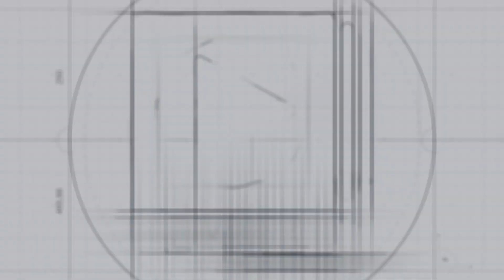Кварцвиниловая плитка на стене | Клеим кварц винил | Укладываем клеевой кварц винил на стену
В этом видео я покажу вам процесс приклеивания кварцвиниловой плитки на стену в салоне "Клондайк" в городе Саратов. Для этого мы выбрали плитку ПВХ производства  FINE FLOOR, артикул 1966, он имеет 43 класс прочности. В нашем случае у кварцвиниловой плитки замковая система крепления, поэтому в местах примыкания плитки к стенам и полиуретановому карнизу мы срежем замок. Клей будем наносить и на плитку, и на стену. Не забудьте дать клею обветрится минут 20-30 после нанесения и только после этого начинайте приклеивать плитку.
Процесс довольно простой и думаю что с ним справиться каждый.

Посмотреть, потрогать и заказать декоративную штукатурку «GOLDSHELL», лепнину из полиуретана «ЕВРОПЛАСТ», дизайнерские обои для стен и фрески можно здесь:
в Саратове и Энгельсе:
«Центр Лепного Декора» ул. Московская, 11
салон «KLONDIKE» ул. Кутякова, 94
в Краснодаре:
салон «GOLDSHELL» ул. Бабушкина, 234
в Москве к заказу доступны только декоративные штукатурки и краски:
Центральный офис «GOLDSHELL» ул. Верхняя Радищевская, 13-15

Я и моя команда ищем партнёров, дилеров, друзей на юге страны, чтобы мы могли добавить в описание к этому видео следующие строчки:
Декоративная штукатурка «GOLDSHELL», лепнина «ЕВРОПЛАСТ», дизайнерские обои в Ростове
Декоративная штукатурка «GOLDSHELL», лепнина «ЕВРОПЛАСТ», дизайнерские обои в Ставрополе
Декоративная штукатурка «GOLDSHELL», лепнина «ЕВРОПЛАСТ», дизайнерские обои в Новороссийске
Декоративная штукатурка «GOLDSHELL», лепнина «ЕВРОПЛАСТ», дизайнерские обои в Сочи
Декоративная штукатурка «GOLDSHELL», лепнина «ЕВРОПЛАСТ», дизайнерские обои в Пятигорске
Декоративная штукатурка «GOLDSHELL», лепнина «ЕВРОПЛАСТ», дизайнерские обои в Армавире
Декоративная штукатурка «GOLDSHELL», лепнина «ЕВРОПЛАСТ», дизайнерские обои в Анапе
Декоративная штукатурка «GOLDSHELL», лепнина «ЕВРОПЛАСТ», дизайнерские обои в Таганроге
Декоративная штукатурка «GOLDSHELL», лепнина «ЕВРОПЛАСТ», дизайнерские обои в Элисте
Декоративная штукатурка «GOLDSHELL», лепнина «ЕВРОПЛАСТ», дизайнерские обои в Калмыкии
Декоративная штукатурка «GOLDSHELL», лепнина «ЕВРОПЛАСТ», дизайнерские обои в Крыму
Декоративная штукатурка «GOLDSHELL», лепнина «ЕВРОПЛАСТ», дизайнерские обои в Севастополе
Декоративная штукатурка «GOLDSHELL», лепнина «ЕВРОПЛАСТ», дизайнерские обои в Керчи
Декоративная штукатурка «GOLDSHELL», лепнина «ЕВРОПЛАСТ», дизайнерские обои в Симферополе
Декоративная штукатурка «GOLDSHELL», лепнина «ЕВРОПЛАСТ», дизайнерские обои в Евпатории
Декоративная штукатурка «GOLDSHELL», лепнина «ЕВРОПЛАСТ», дизайнерские обои в Туапсе
Декоративная штукатурка «GOLDSHELL», лепнина «ЕВРОПЛАСТ», дизайнерские обои в Адлере
Декоративная штукатурка «GOLDSHELL», лепнина «ЕВРОПЛАСТ», дизайнерские обои в Абхазии
Декоративная штукатурка «GOLDSHELL», лепнина «ЕВРОПЛАСТ», дизайнерские обои в Геленджике
Декоративная штукатурка «GOLDSHELL», лепнина «ЕВРОПЛАСТ», дизайнерские обои в Горячем Ключе
Декоративная штукатурка «GOLDSHELL», лепнина «ЕВРОПЛАСТ», дизайнерские обои в Энгельсе
Декоративная штукатурка «GOLDSHELL», лепнина «ЕВРОПЛАСТ», дизайнерские обои в Балаково
Декоративная штукатурка «GOLDSHELL», лепнина «ЕВРОПЛАСТ», дизайнерские обои в Марксе
Декоративная штукатурка «GOLDSHELL», лепнина «ЕВРОПЛАСТ», дизайнерские обои в Балашове
Декоративная штукатурка «GOLDSHELL», лепнина «ЕВРОПЛАСТ», дизайнерские обои в Славянске
Декоративная штукатурка «GOLDSHELL», лепнина «ЕВРОПЛАСТ», дизайнерские обои в Тимашевске
Декоративная штукатурка «GOLDSHELL», лепнина «ЕВРОПЛАСТ», дизайнерские обои в Кориновске
Декоративная штукатурка «GOLDSHELL», лепнина «ЕВРОПЛАСТ», дизайнерские обои в Майкопе
Декоративная штукатурка «GOLDSHELL», лепнина «ЕВРОПЛАСТ», дизайнерские обои в Темрюке
Декоративная штукатурка «GOLDSHELL», лепнина «ЕВРОПЛАСТ», дизайнерские обои в Ейске
Декоративная штукатурка «GOLDSHELL», лепнина «ЕВРОПЛАСТ», дизайнерские обои в Ялте
Декоративная штукатурка «GOLDSHELL», лепнина «ЕВРОПЛАСТ», дизайнерские обои в Кропоткине

Хотите открыть магазин с нуля?
Хотите расширить продуктовую линейку?
Хотите научиться привлекать клиентов через Instagram?
Моя команда поможет вам! Давайте зарабатывать вместе!